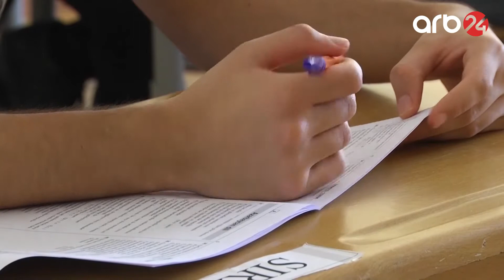Bu gün DİM-də xarici dillər üzrə doktoranturaya qəbul və fəlsəfə doktoru imtahanları keçirilir